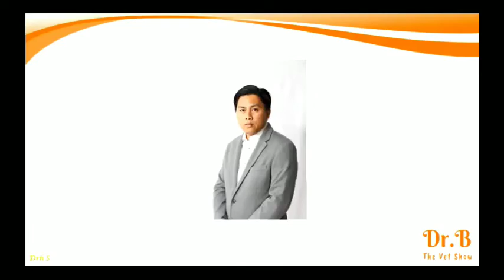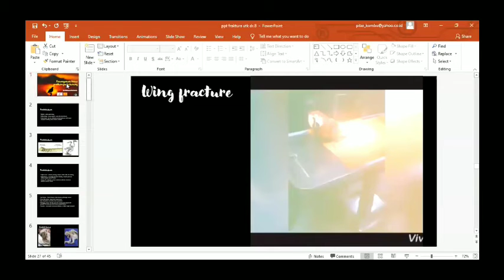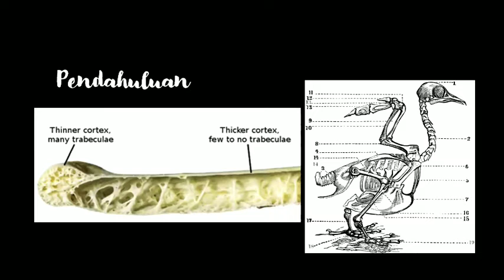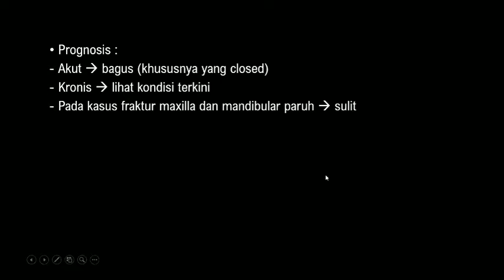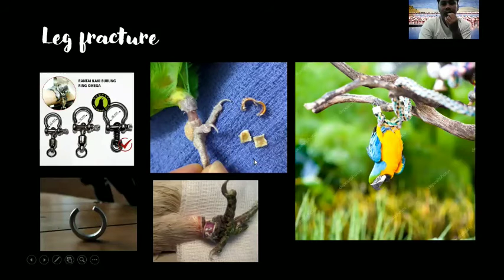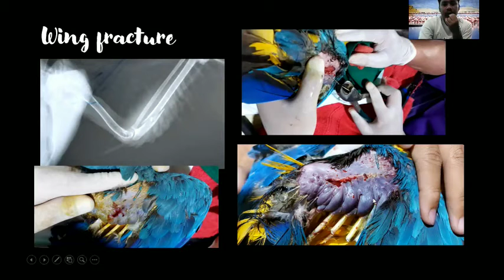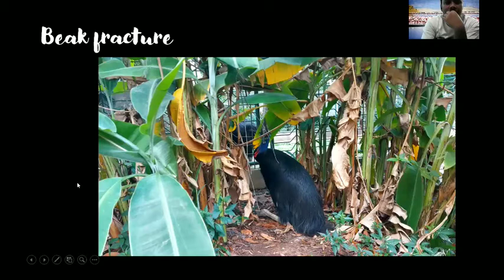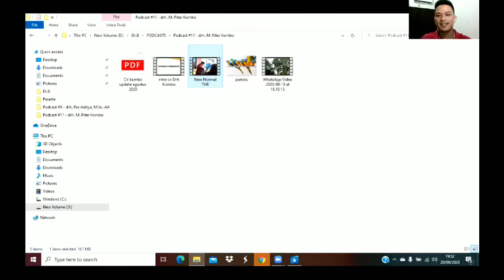PODCAST #11 Dr.B The Vet Show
"Penanganan Kasus Fraktura pada Burung" disampaikan oleh Bird Doctor Indonesia, drh. M. Piter Kombo.

Terima kasih telah berkenan berbagi dengan kami, Dok...